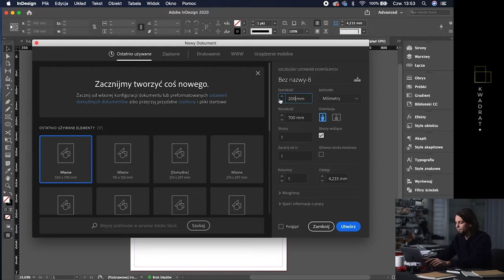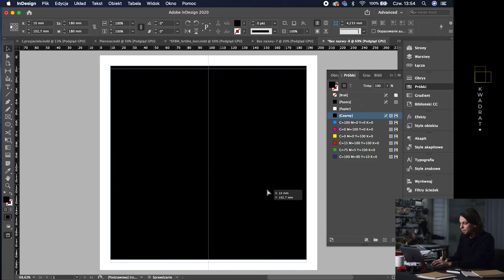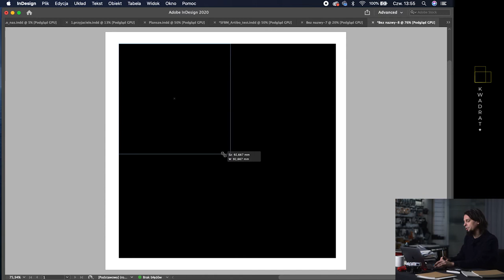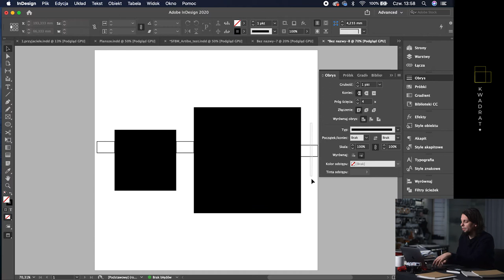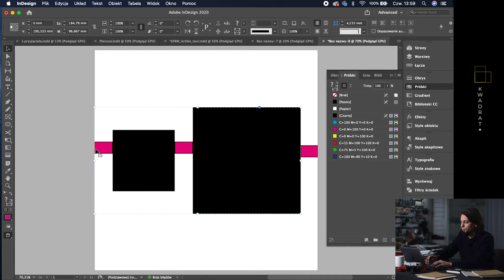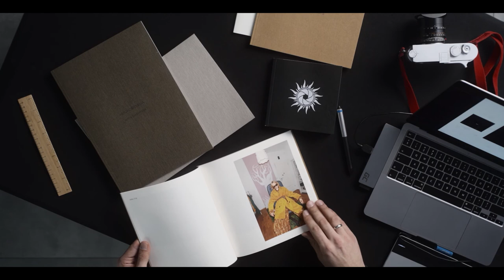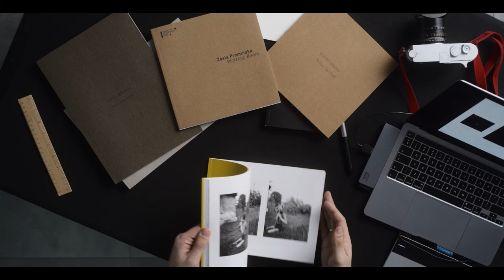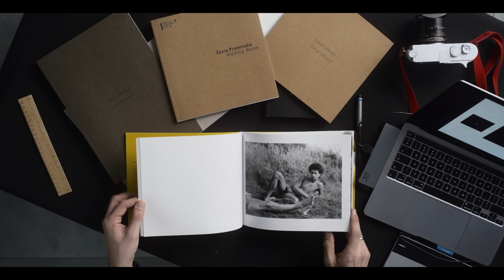KWADRAT+ | Warsztat o projektowaniu książek fotograficznych | dr Bartłomiej Talaga [3/4]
Zapraszamy wszystkich na drugi edukacyjny odcinek serii “Kwadrat+”, czyli warsztatu o projektowaniu książek fotograficznych. Warsztat realizowany przez Artibo prowadzi dr Bartłomiej Talaga - wykładowca w Szkole Filmowej w Łodzi.